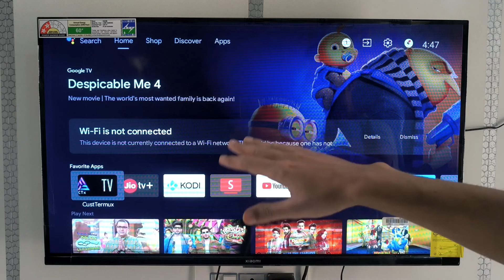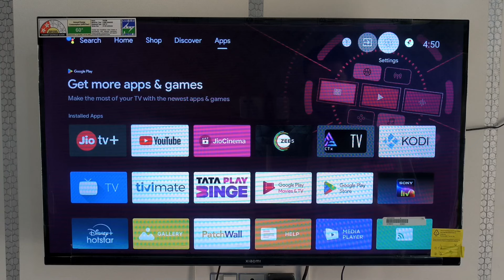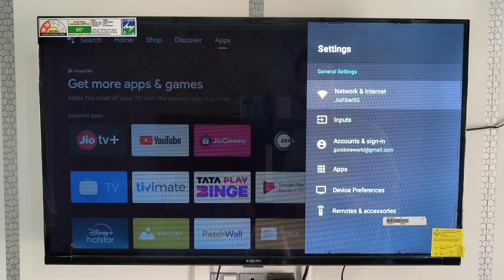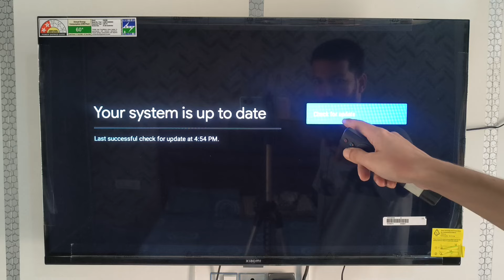How to Update Mi TV/Xiaomi TV 🔥 | Redmi/Mi TV Ko Update Kaise Kare [2025] - Xiaomi TV Update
Keep your Mi TV running smoothly and enjoy the latest features by updating its software. This tutorial will guide you through the simple steps to check for and install updates on your Xiaomi TV.

Our Recommended Product List of 2025 :—

Redmi Fire TV NEW:

Redmi Android TV:

Amazon Fire TV Stick Lite:

Cleaning Set for All Screen:

➤ My Mic
➤ My Laptop
➤ My TV
➤ My AC

1) Mi tv update
2) Xiaomi tv software update
3) How to update mi tv
4) Update xiaomi tv
5) Xiaomi tv firmware update
6) Mi tv system update
7) Xiaomi smart tv update
8) Mi tv update guide
9) Xiaomi tv latest update
10) How to update xiaomi smart tv
11) Update mi tv firmware
12) Xiaomi tv upgrade
13) Mi tv auto update
14) Smart tv update guide
15) Xiaomi tv software upgrade
16) Update xiaomi tv software
17) Mi tv software update
18) How to update mi tv
19) How to update mi tv to latest version
20) Check for updates on mi tv
21) Mi tv update not working
22) Mi tv update failed
23) Mi tv update stuck